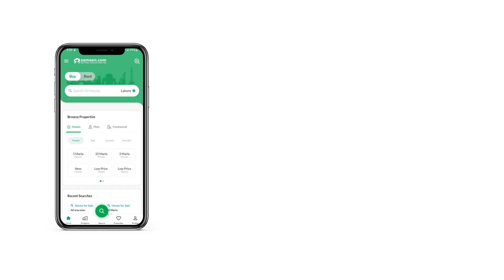10 MARLA RESIDENTIAL PLOT FOR SALE IN PARK VIEW CITY LAHORE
10 Marla Residential Plot Is Available For Sale In Park View City Crystal Block Lahore.

3 Years Installments Plan.